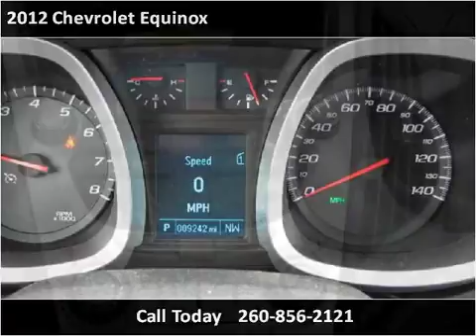2012 Chevrolet Equinox Used Cars Cromwell IN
This 2012 Chevrolet Equinox is available from Bob Wysong Auto Sales & Service.